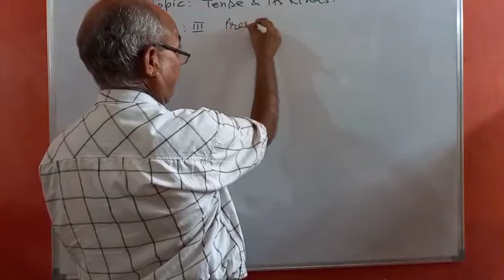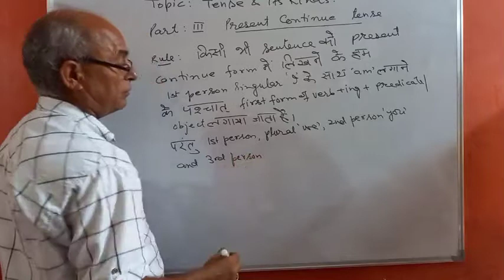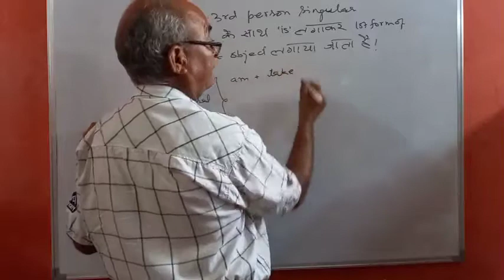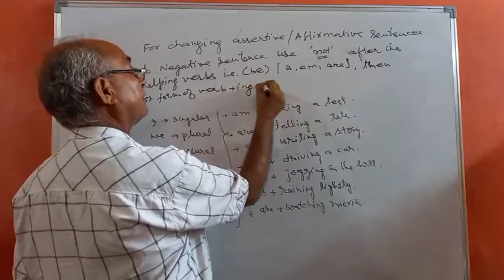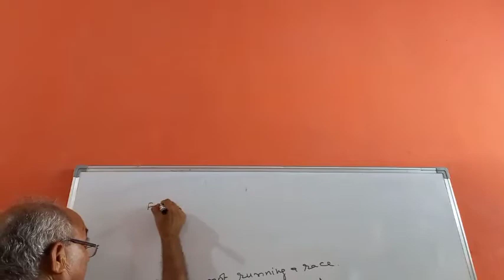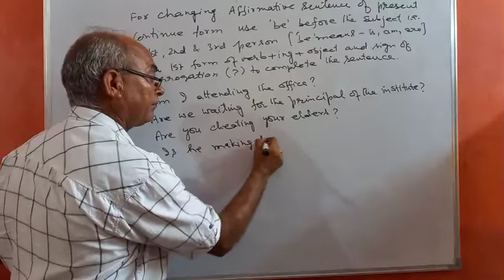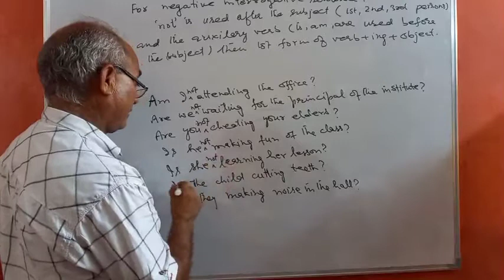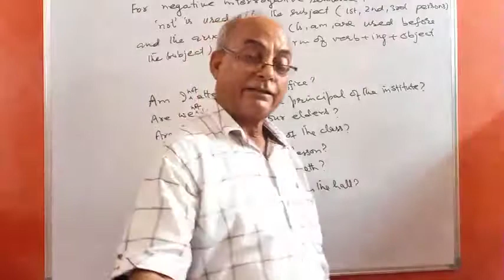Topic: Tense & it's kinds For All Classes Part: III ( Present Continuous Tense )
Topic: Tense & it's kinds for all classes
Part : III ( Present Continuous Tense )
yash paul bragia master classes
free coaching for all classes
M Sc, B Ed ( Jammu & Kashmir )